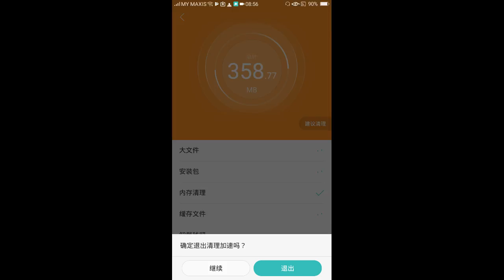来继续我们的HUNGRY SHARK咯